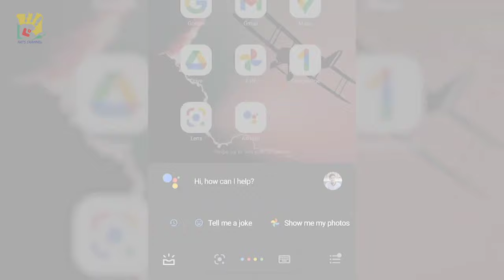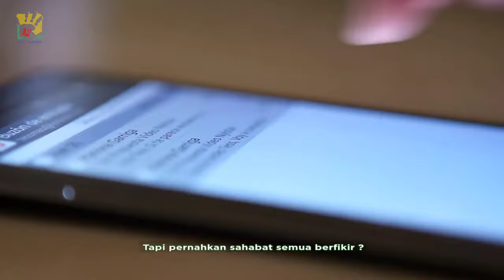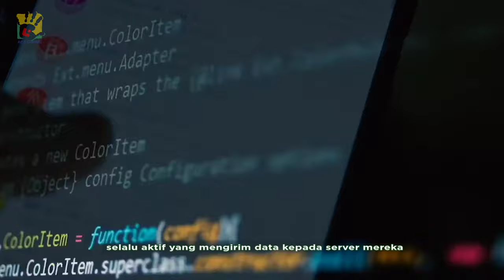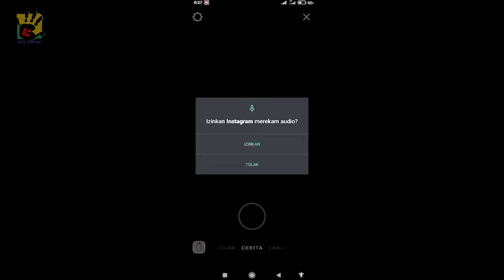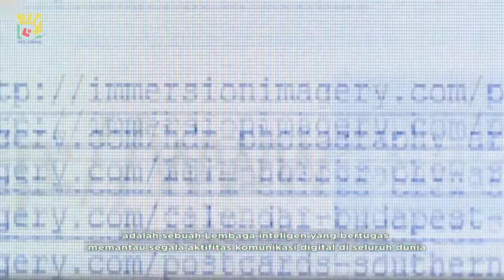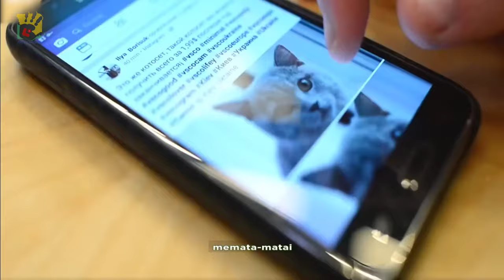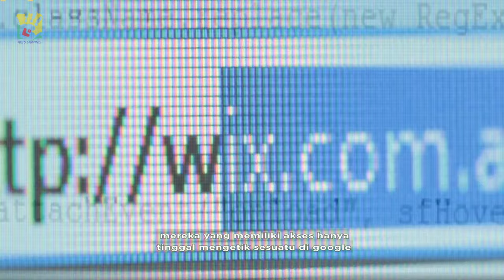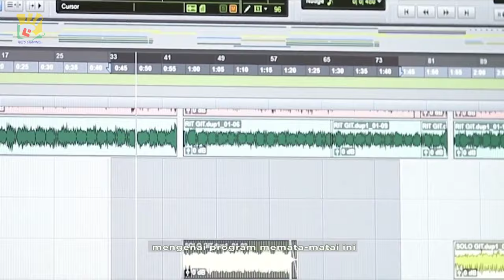HATI-HATI MEREKA MEMATA-MATAI KAMU | EDWARD SNOWDEN